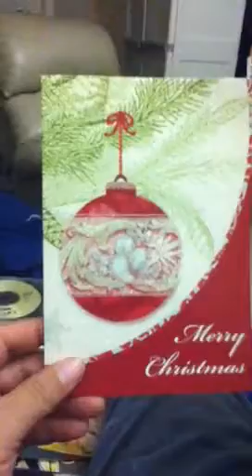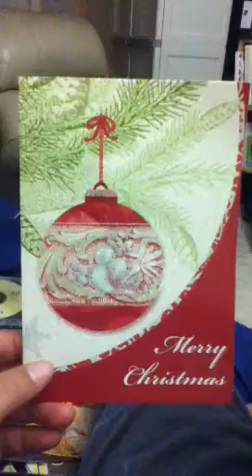Baker act xmas card